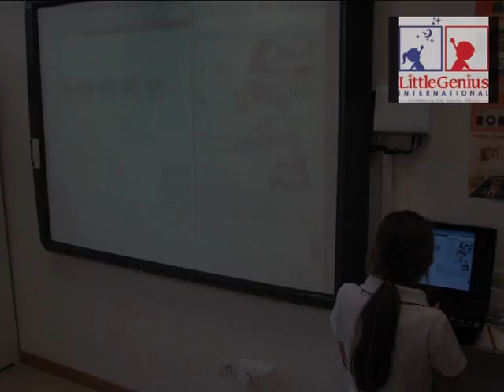CLASS E3 A DIFFICULT TRACK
In Elementary Class 3 we have tested our programming skills to allow our small vehicle to go through a track full of obstacles. The obstacles were represented by some tables' legs: in order to reach the end of the track the vehicle didn't have to touch any of the legs by changing autonomously direction under the tables. We had to try so many times but we eventually made it!